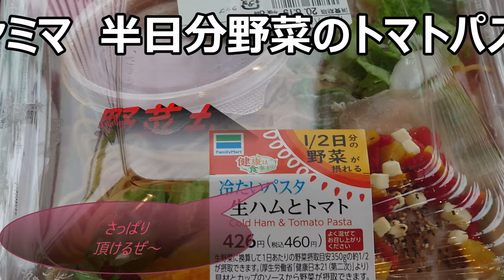ファミリーマート 半日分野菜の生ハム入トマトパスタを食べてみたけど、そこまで野菜有る？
ファミリーマート　半日分野菜の生ハムトマトパスタを食べてみましたが、そこまで野菜がありますかこれ？